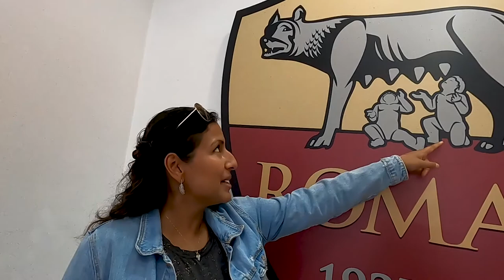Some Facts About Rome (Lisa Visits)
We’re one of the 12 participants Living Anywhere with Airbnb for a year.

In this vlog, our friend Lisa comes to visit, we take a walking tour, and Pete goes to a soccer game.